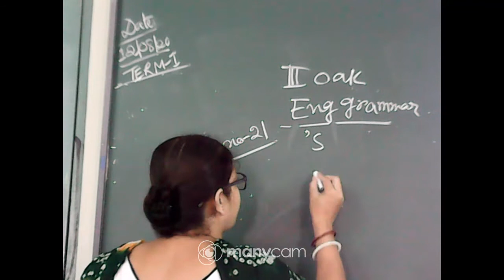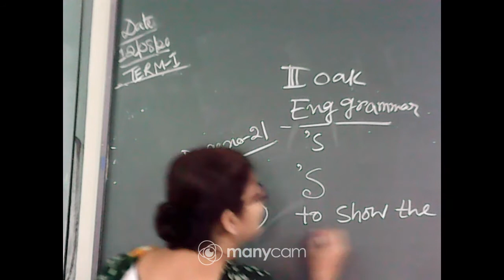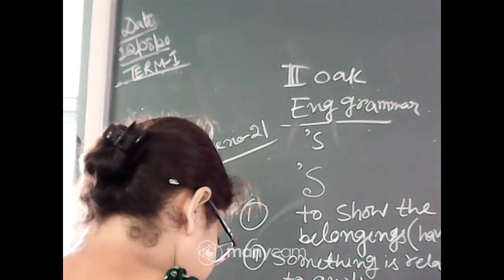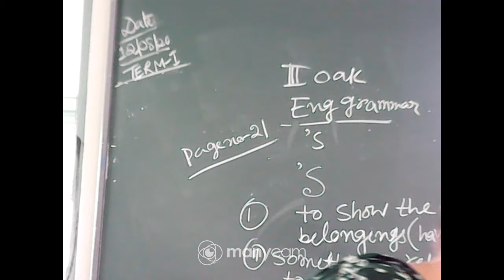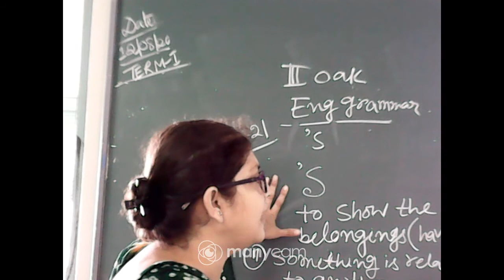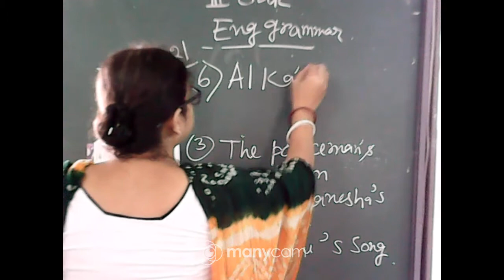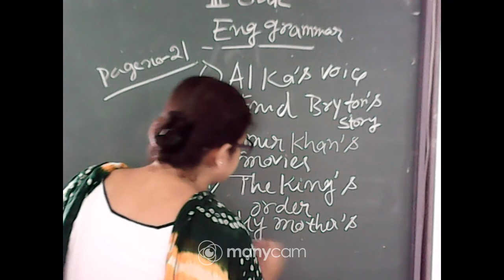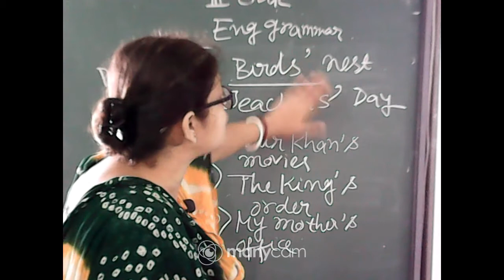CLASS III ENGLISH LIVE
TEACHER: MAHUYA CHKROBORTI